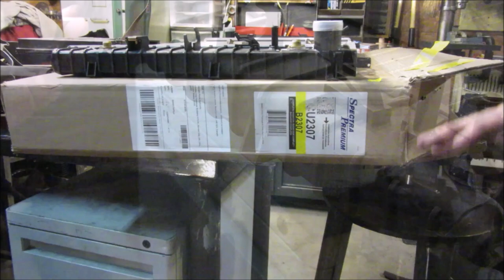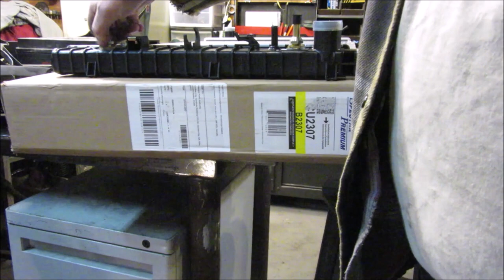01 FORD ESCAPE RADIATOR REPLACEMENT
REPLACING MY RADIATOR